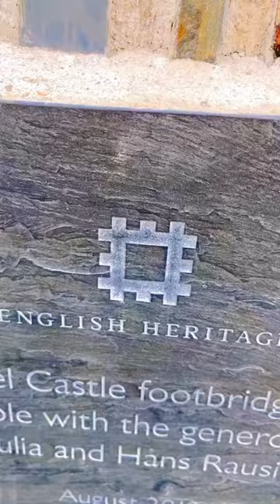Tintagel castle Cornwall "ടിന്റാജൽ കാസ്റ്റിൽ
Welcome to the captivating realm of Tintagel, Cornwall! In this channel, we're your guides on an exploration of one of England's most legendary and breathtaking destinations. Nestled along the dramatic Cornish coast, Tintagel is a place where history and natural splendor come together to create an unforgettable experience.

Join us as we traverse the ancient pathways that wind through this enchanting village, leading us to the iconic Tintagel Castle. With its cliffside perch overlooking the swirling waves of the Atlantic Ocean, the castle exudes an air of mystery and adventure. We'll delve into the tales of King Arthur and the Knights of the Round Table, whose legends are intricately linked with this very site.

Our videos offer a glimpse into the stunning vistas that have captured the hearts of visitors for generations. From the majestic castle ruins to the hidden caves and pristine beaches, Tintagel's landscapes are as diverse as they are awe-inspiring.

But Tintagel isn't just about the past—it's a thriving community where the past and present harmonize in a unique way. We'll introduce you to the vibrant culture, artisans, and local flavors that define Tintagel today.

Whether you're a history enthusiast, an adventurer, or simply someone who appreciates the beauty of coastal landscapes, our channel invites you to embark on this journey with us. Your next adventure begins here! 🌟🏰🌊"